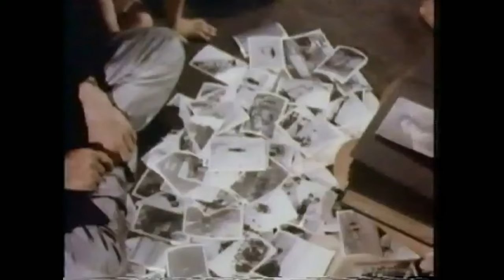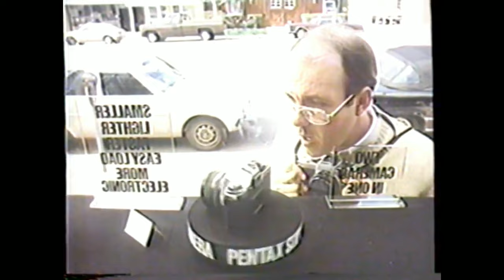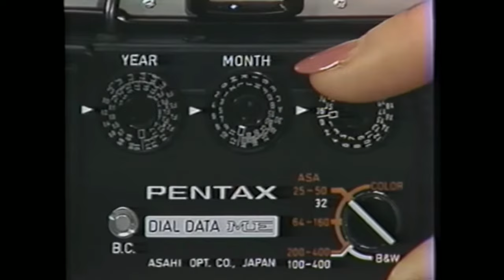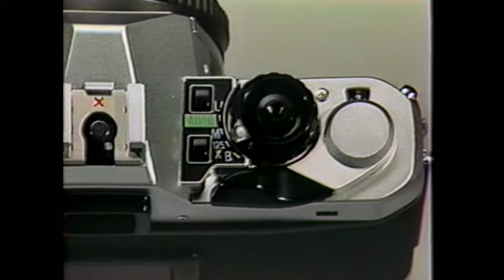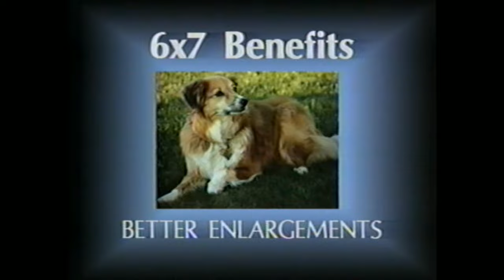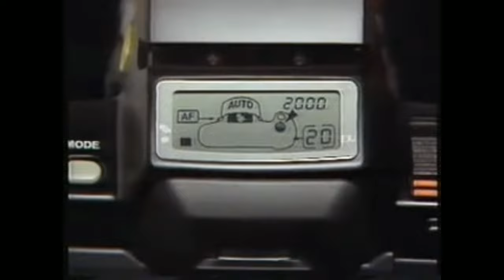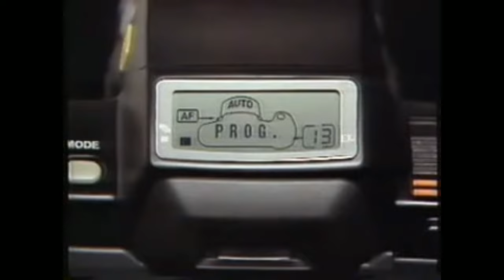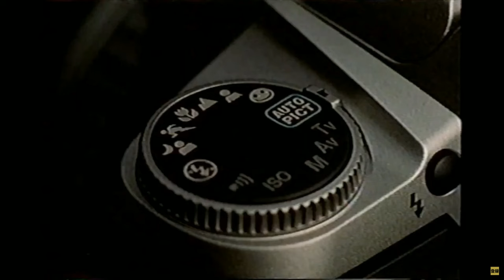Pentax Film Camera Vintage TV Commercials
FOR EDUCATION PURPOSES: please enjoy this catalogue archive of vintage Pentax film camera TV commercials.
I remixed all audio with Adobe Premiere Pro AI Enhance Speech.